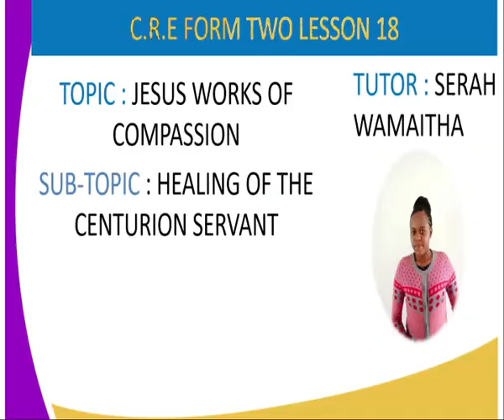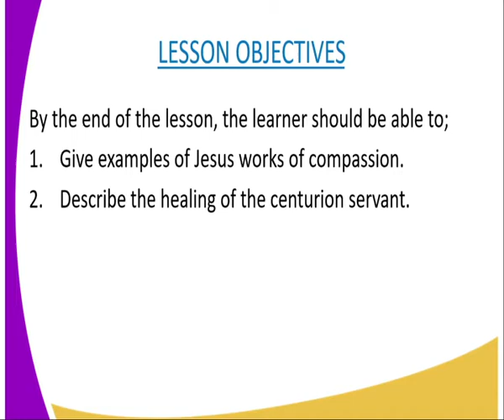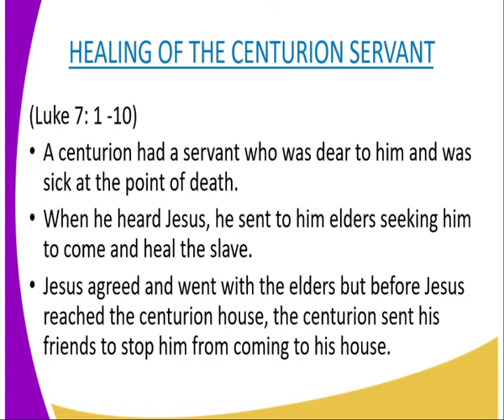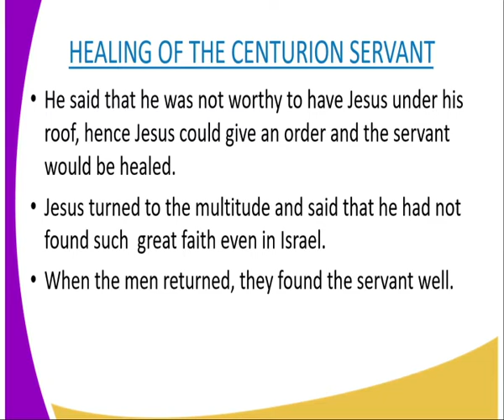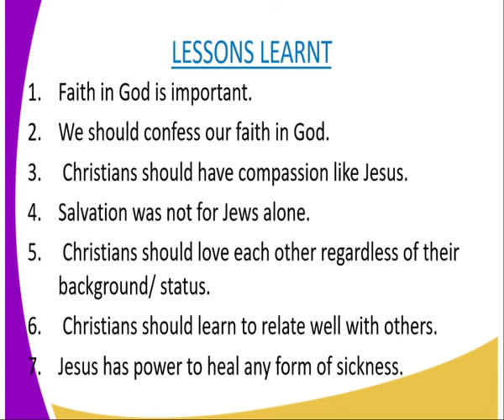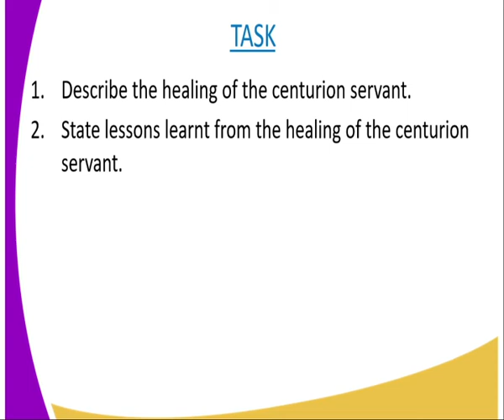C R E form 2 healing of the senturion servant, lesson 18